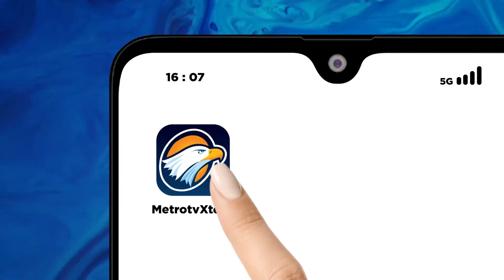500 WNI di Maroko Dipastikan Selamat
MetroTV, Kondisi terkini di lokasi Gempa Maroko, kita akan berbincang bersama Duta Besar Republik Indonesia untuk Maroko bersama Bapak Hasrul Azwar Hutasuhut. untuk 500 warga WNI yang tinggal di sana dipastikan dinyatakan aman.